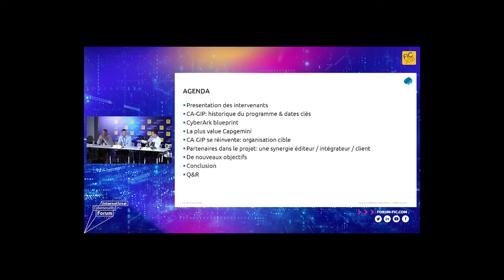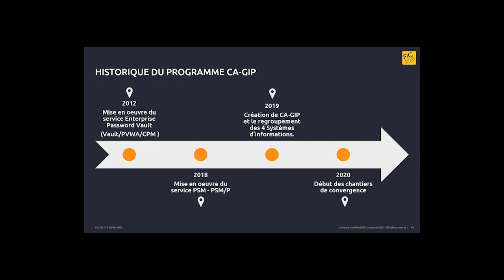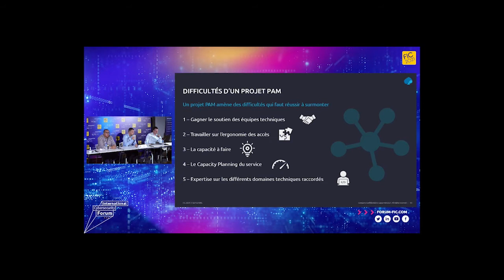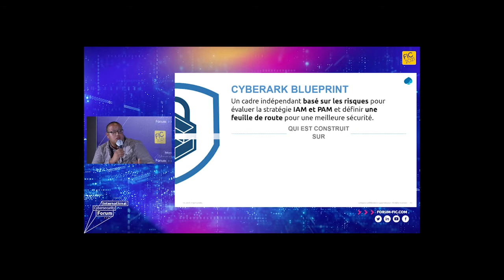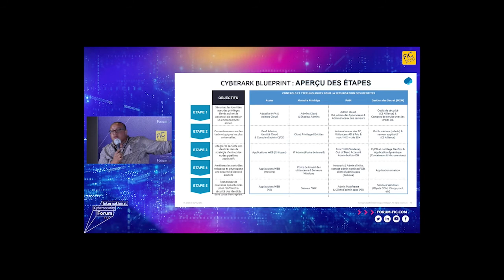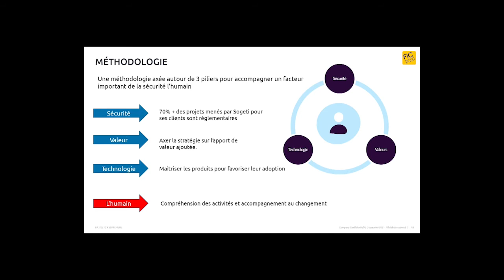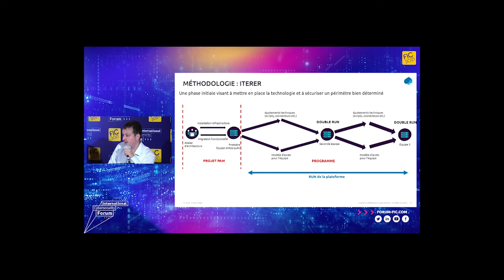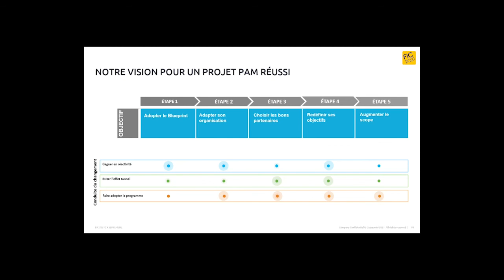C16( EN) - Privilege Access Management : the challenges of the blueprint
Implementing privileged access protection requires more than just a great technical solution. Deployment is a long-term program that has significant impact on user practices. Change management is essential. More than for technical issues, obstacles arise during deployment that can slow down or jeopardize the project. The Blueprint methodology guarantees a successful project.